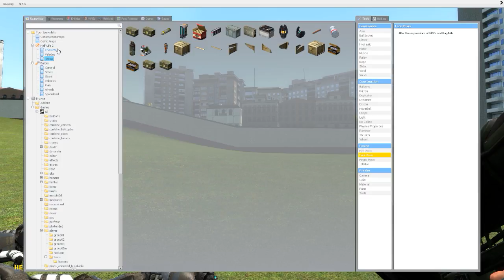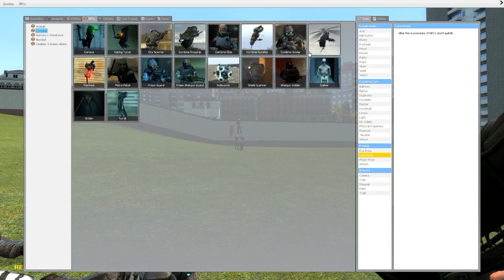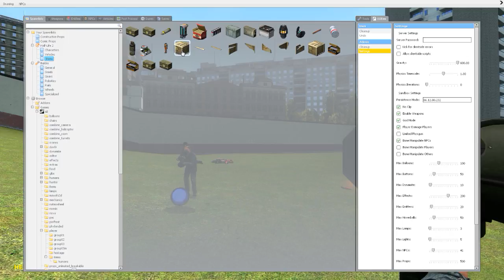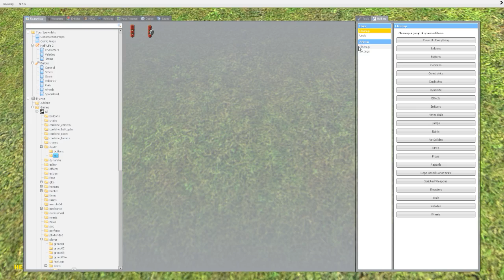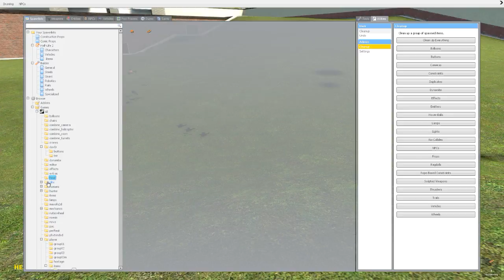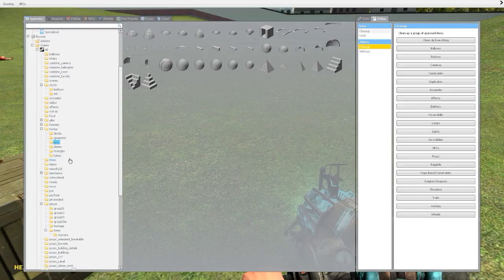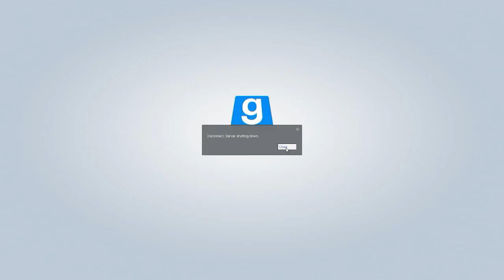Garry's Mod 02 15 2015 15 45 09 07 1